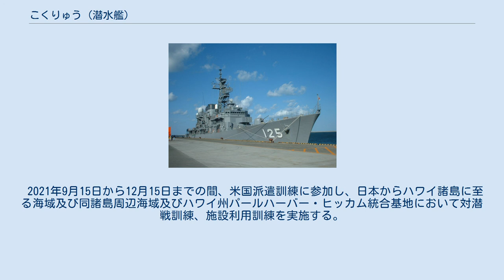こくりゅう (潜水艦)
こくりゅう（ローマ字：JS Kokuryu, SS-506）は、海上自衛隊の潜水艦。
そうりゅう型潜水艦の6番艦。
艦名「こくりゅう」は「北方を守る神聖な竜」を意味する「黒竜」に由来する。
 「こくりゅう」は、平成22年度計画に基づく2900トン型潜水艦8121号艦として、川崎重工業神戸工場で2011年1月21日に起工され、2013年10月31日に命名・進水、2014年8月22日に公試開始、2015年3月9日に就役し、第2潜水隊群第4潜水隊編入された。
定係港は横須賀。
艦内神社は福井県福井市にある毛谷黒龍神社。
 2016年8月23日、横須賀基地逸見岸壁において稲田防衛大臣の初度視察を受けた。
 2018年3月12日、第2潜水隊群隷下に第6潜水隊が新編され、同日付で就役した「せいりゅう」とともに編入された。
 同年8月21日から11月17日までの間、米国派遣訓練に参加し、ハワイ諸島方面において洋上訓練及び施設利用訓練を実施する。
 2021年9月15日から12月15日までの間、米国派遣訓練に参加し、日本からハワイ諸島に至る海域及び同諸島周辺海域及びハワイ州パールハーバー・ヒッカム統合基地において対潜戦訓練、施設利用訓練を実施する。